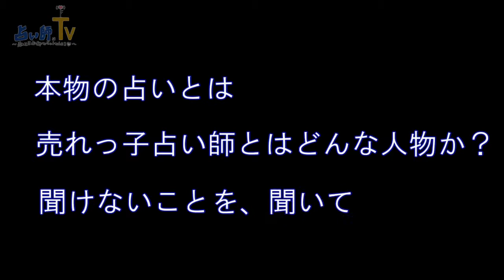【スゴい占い師ＴＶ】山口壱義先生ディスカバリー【六爻断易】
スゴい占い師.tvとは、スゴい占い師さんに
鑑定してもらったり、お話ししてもらう番組です。